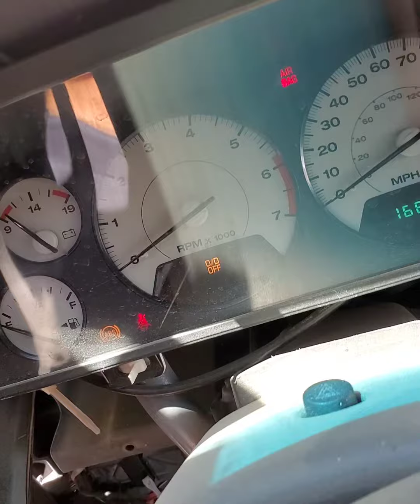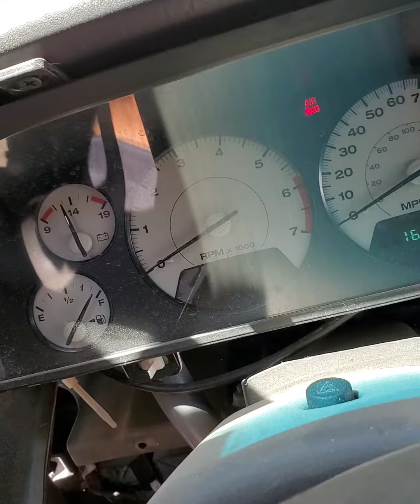Finally Working on Project Inferno!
projectinferno is finally getting some love! I know this isn't a pic or video of my mom for mothersday but this was definitely a soccer mom car at one point so that counts right? 😂 Since 31flavors is down I figured I might as well get this running so I can have a track car till I rebuild the motor in my Miata. Hopefully the engine I ordered actually shows up and is good because the purchasing process was a bit on the weird side 😅.